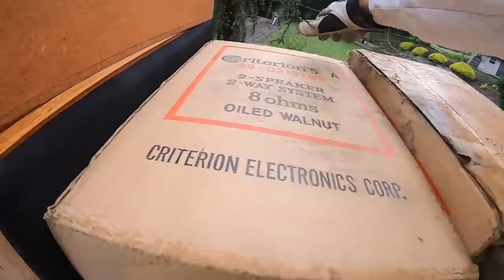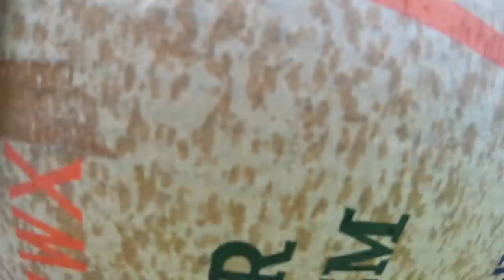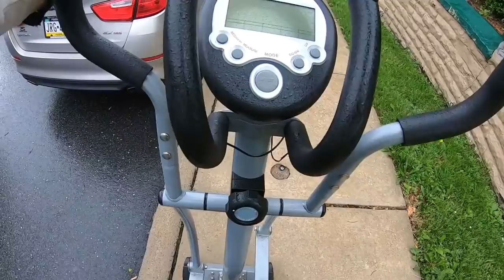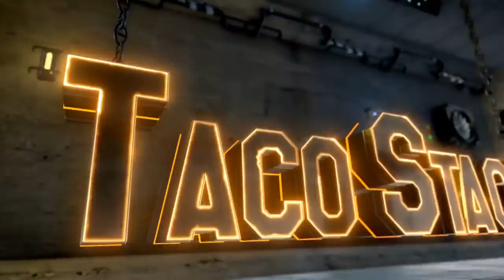SUMMER CLEANING TRASH PICKING SCORE! Trash Picking Ep. 152